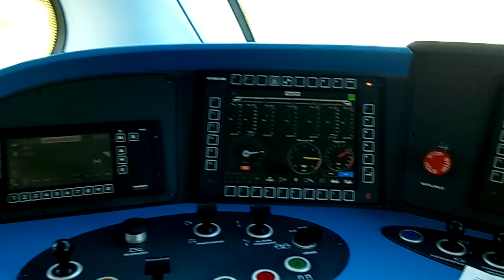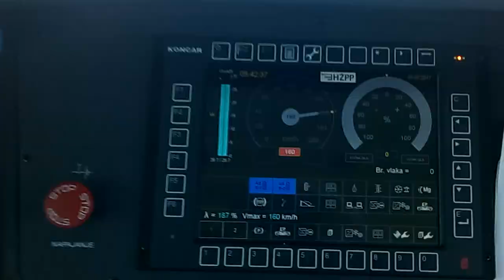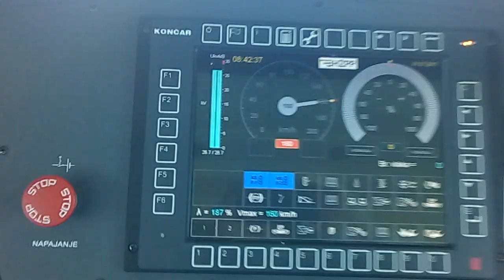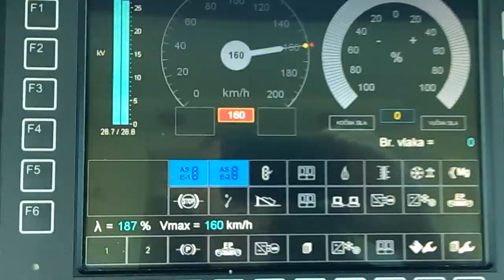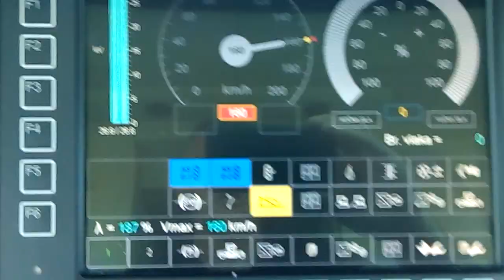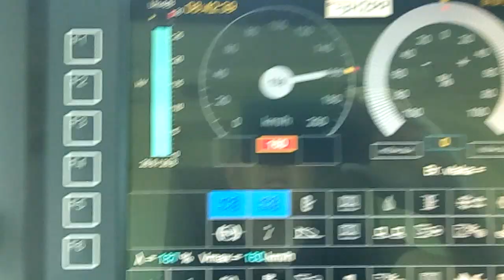Niskopodni HŽPP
Negdje na hrvatskim prugama...